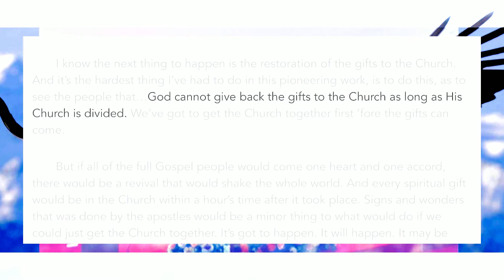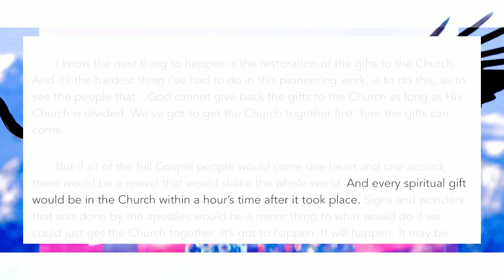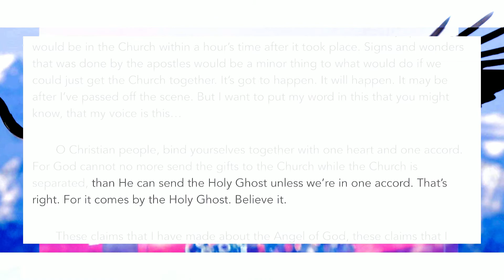Wonderful prayer time!🔴 One Day At A Time Sweet Jesus -Sister Anaida at Life Tabernacle MD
Cover sang at
church: Life Tabernacle MD in USA
Church YouTube: Life Tabernacle MD
Pastor: Joseph Ntumba
Pastor Facebook: Jos Jos Joe
Cover by sister: Anaida Byango Music —on YouTube